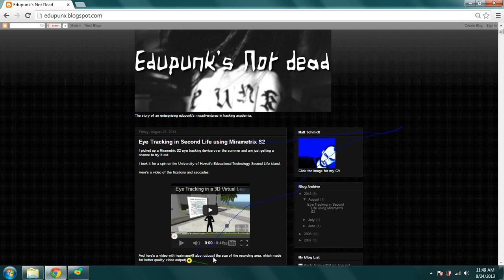Eye Tracker Testing (Mirametrix S2) 8/24/2013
Testing the Mirametrix S2 with Ogama gaze analysis software.